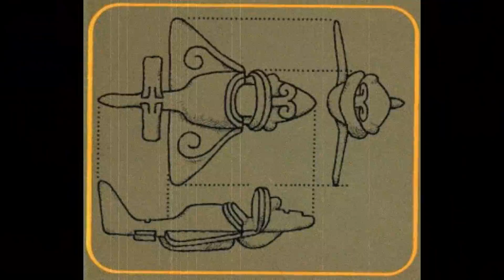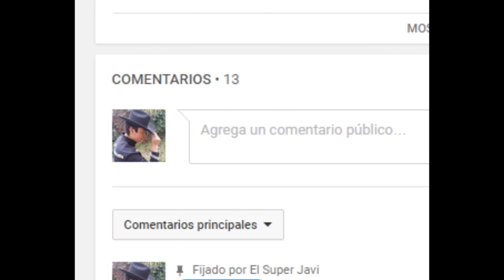TOP 5: PELÍCULAS QUE NO VAS A ENTENDER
En este top te muestro 5 películas difíciles de entender, por lo cual podrás dejar volar tu imaginación y encontrarles tu propio significado o ser victima de tu propiamente y traumarte tu mism@
AQUÍ TE MUESTRO ALGUNAS PELÍCULAS PARA QUE LAS VEAS :)